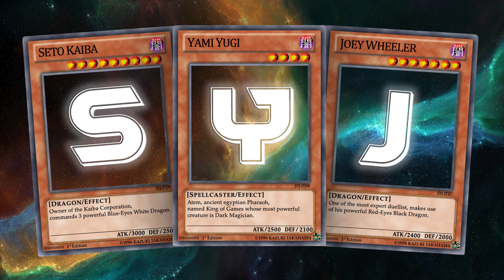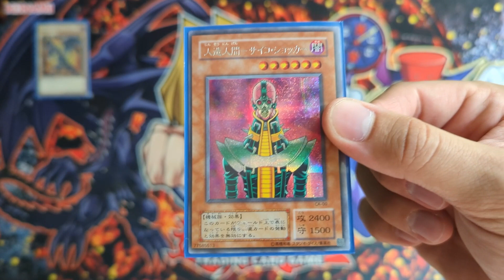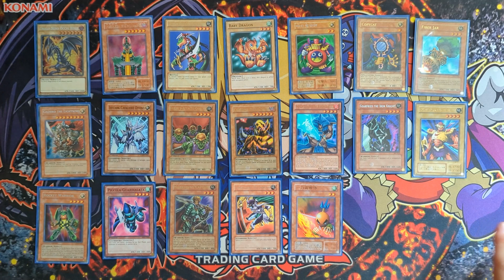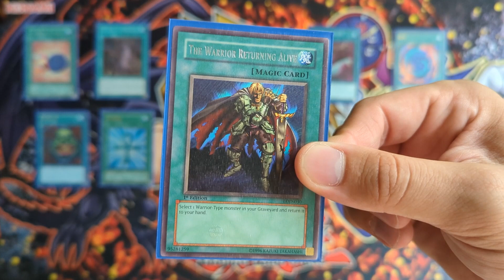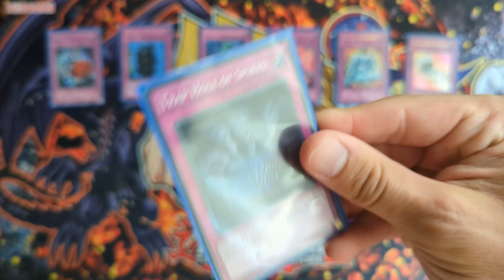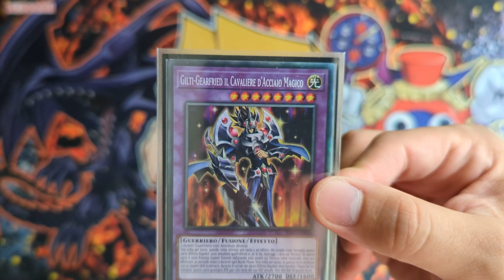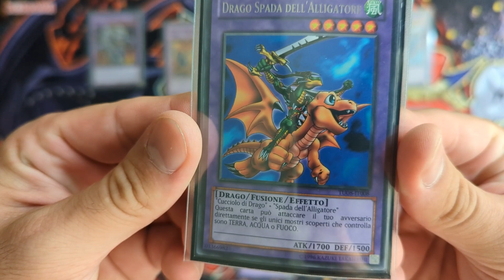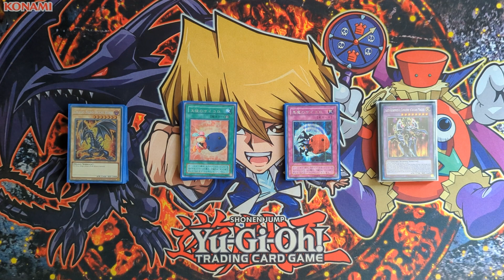Yu-Gi-Oh! Joey Wheeler Deck List V2.0 [Anime & Manga Deck]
Oggi vi proponiamo una deck list del mazzo di Joey Wheeler pensata e ideata da noi, a seguito di un aggiornamento.

Fateci sapere che ne pensate nei commenti

Spero il video vi sia piaciuto.
Grazie e ad un prossimo video!